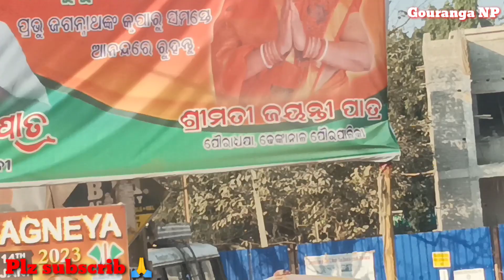ଆମେ ବାହାରି ଗଲୁ କାମ ପାଇଁ ବହୁତ ଦୁର ଜାଗା 🙋 @gouranganp7031 odia vlog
ଆମେ ବାହାରି ଗଲୁ କାମ ପାଇଁ ବହୁତ ଦୁର ଜାଗା 🙋
kam ka khaj me jara hun
gouranganp odia vlog
କାମ କରି ବା ପାଇଁ ଯାଉଛି ଅନୁଗୁଳ